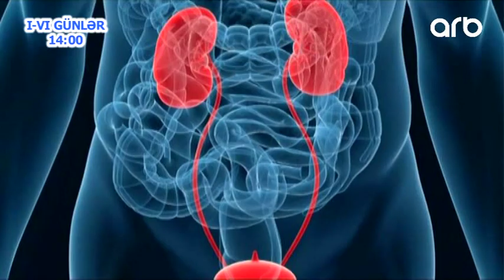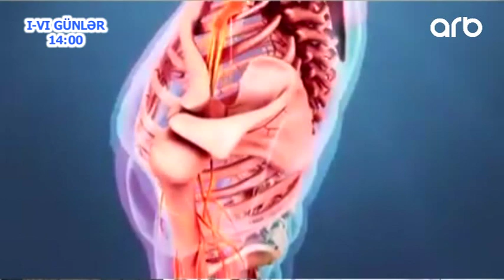Canpolad Imanov: Sonsuzluq probleminde diaqnoz onemlidir (Yashamaq Gozeldir)